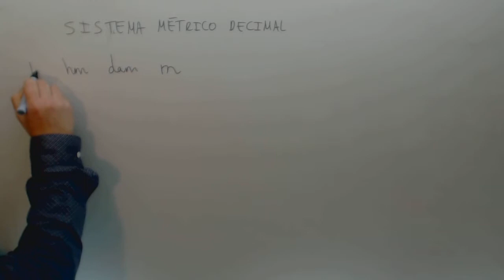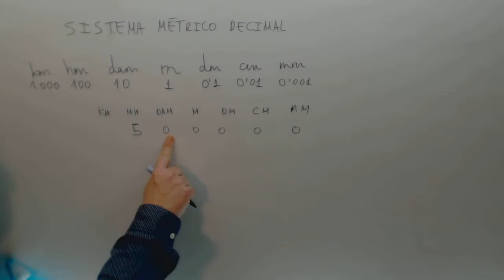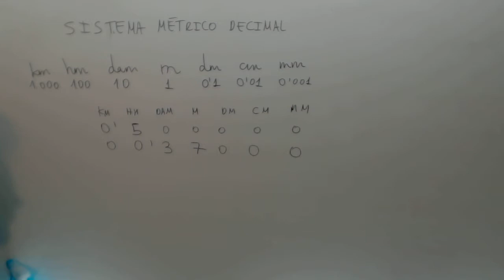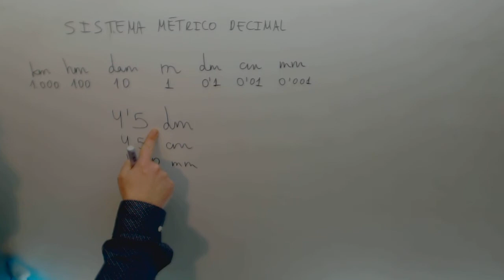Cambio unidades Medidas de longitud Matematicas 1º ESO Academia Usero Estepona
Cambio unidades Medidas de longitud Matematicas 1º ESO Suscríbete a nuestro canal en Youtube para ayudarnos a seguir creciendo Academia Usero en Estepona, el centro de formación con más vídeos en Internet del Mundo presenta